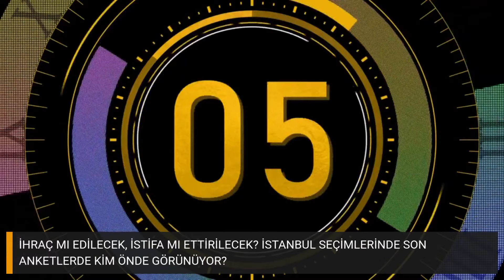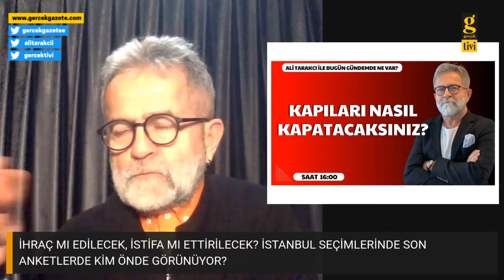BURCU KÖKSAL KONUŞMASINI BİLEREK VE İSTEYEREK YAPTI! ALİ TARAKCI